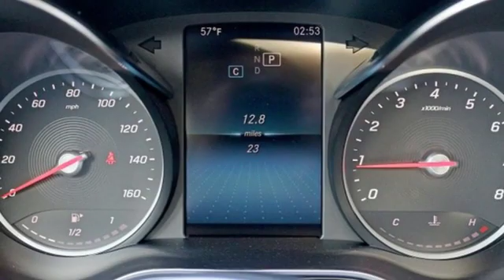New 2019 Mercedes-Benz C-Class Atlanta GA Sandy Springs, GA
Year: 2019
Make: Mercedes-Benz
Model: C-Class
Trim: C 300
Engine: 4 Cyl. 2.0 L
Transmission: Automatic
Color: Polar White
Interior: Silk Beige
Stock #: M33643
VIN: 55SWF8DB3KU283905
WHEELS: 17 TWIN 5-SPOKE (STD), SILK BEIGE, MB-TEX UPHOLSTERY, SD-CARD NAVIGATION PRE-WIRING -inc: Live Traffic, PREMIUM PACKAGE -inc: KEYLESS GO, HANDS-FREE Comfort Package, Blind Spot Assist, Rear Cross Traffic Alert, SiriusXM Satellite Radio, 6-month all-access plan trial, HANDS-FREE ACCESS, Electronic Trunk Closer, PORCELAIN FABRIC HEADLINER, POLAR WHITE, NATURAL GRAIN WALNUT WOOD TRIM, INDUCTIVE WIRELESS CHARGING W/NFC PAIRING, HEATED FRONT SEATS, BLIND SPOT ASSIST -inc: Rear Cross Traffic Alert. This Mercedes-Benz C-Class has a strong Intercooled Turbo Premium Unleaded I-4 2.0 L/121 engine powering this Automatic transmission.*This Mercedes-Benz C-Class C 300 Has Everything You Want *Window Grid Antenna, Wheels: 17 Twin 5-Spoke, Valet Function, Urethane Gear Shift Knob, Turn-By-Turn Navigation Directions, Trunk Rear Cargo Access, Trip Computer, Transmission: 9G-TRONIC 9-Speed Automatic, Tires: 225/50R17, Tire Specific Low Tire Pressure Warning, Systems Monitor, Strut Front Suspension w/Coil Springs, Side Impact Beams, Seats w/Leatherette Back Material, Remote Releases -Inc: Power Cargo Access, Remote Keyless Entry w/Integrated Key Transmitter, 4 Door Curb/Courtesy, Illuminated Entry and Panic Button, Redundant Digital Speedometer, Rear-Wheel Drive, Rear Fog Lamps, Rear Cupholder.*Visit Us Today *Stop by RBM of Atlanta located at 7640 Roswell Road, Atlanta, GA 30350 for a quick visit and a great vehicle!

Address:
7640 Roswell Road